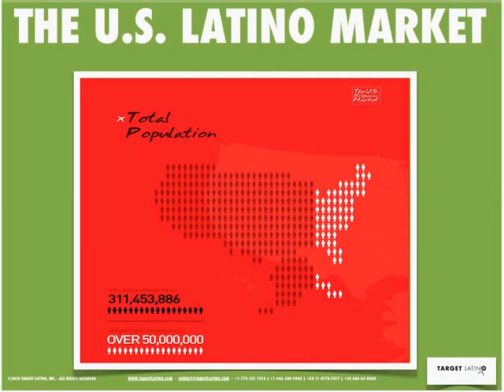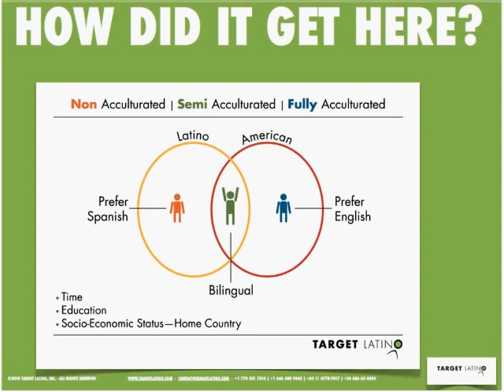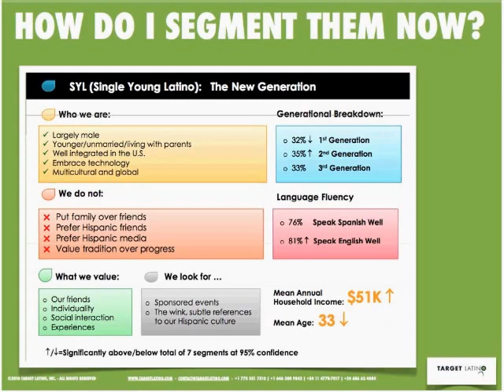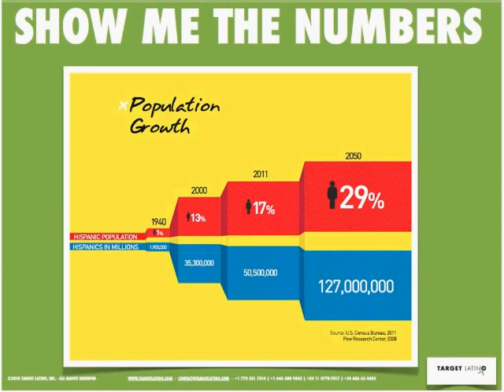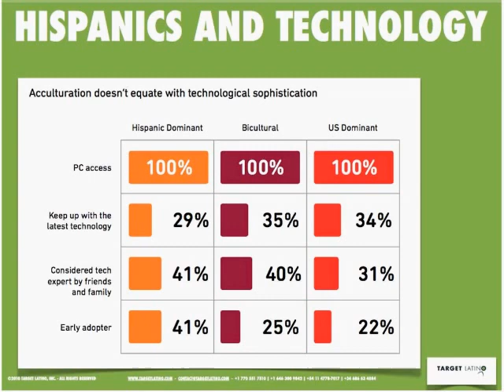The Future: The Latino Market (Claudia Goffan)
Claudia Goffan, President & CEO of Target Latino, a multicultural marketing agency, explores the future of the US Hispanic market, which because of its size and rapid growth is critical to understanding the overall contours of the US consumer and family landscape.  From Innovaro's "Families in Flux - Trends and Factors Shaping American Families" Webinar